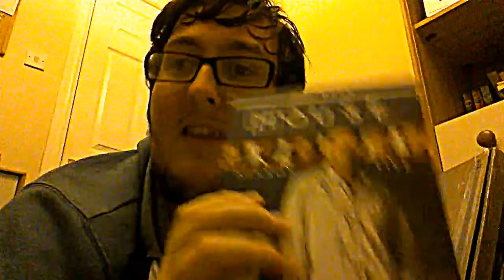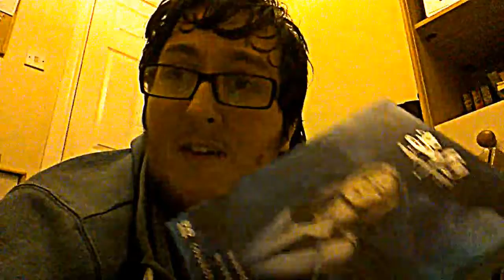Filling the Void